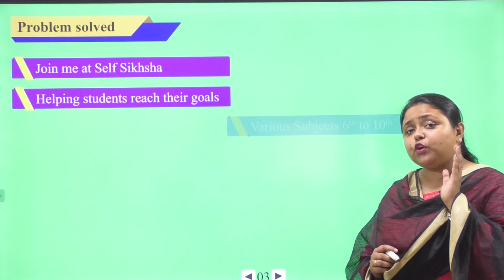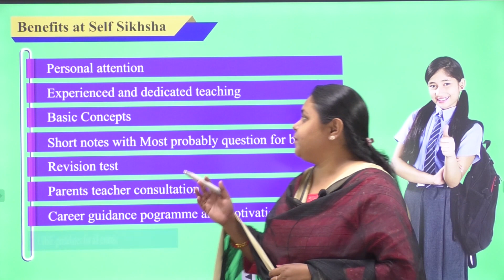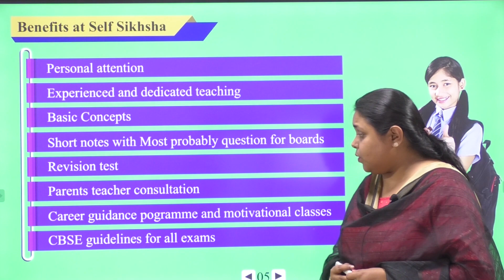Registration for Demo Classes Session (2021-22)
📣 Get a Right Companion for your Bright Career
SELF SHIKSHA CLASSES Pre-Nurture & Career Foundation announces Admission for Class 6th to 10th, NTSE, Olympiads and Board

✔️ Direct Admission is also available.

Self Shiksha Pvt. Ltd. – Digital premier coaching institute

✔ Engaging Video Lessons
✔ Personalized Learning Journeys
✔ Mapped to the Syllabus
✔ Unlimited Practice & In-depth Analysis
✔ Engaging Interactive Questions

Office No-103, Digghi, Near Shastri Chock, Darbhanga